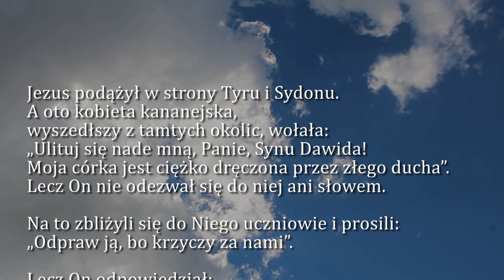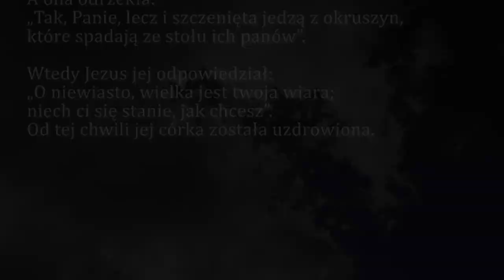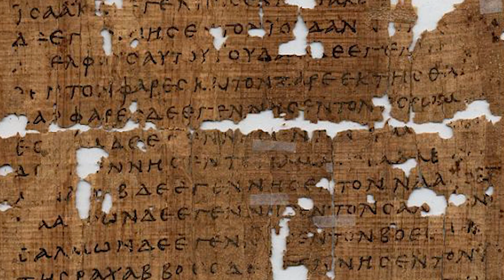Dobra Nowina na dziś | 20 sierpnia - XX Niedziela zwykła (rok A)